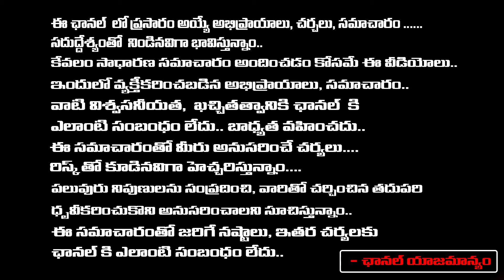YS Vijayamma Big Car Incident | YS Jagan | YS Sharmila | RED TV Digital